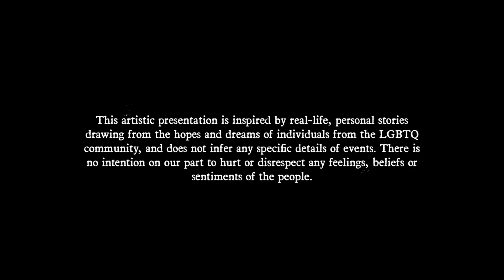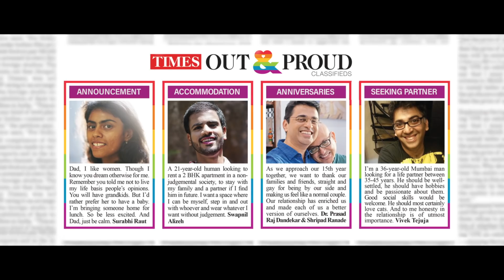Times Out & Proud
Today, on the International Day Against Homophobia, Transphobia and Biphobia, The Times of India launches ‘Times Out and Proud’, a campaign to give the LGBTQ community their rightful place in society.

The community always had a place in our heart. Now they’ll find a place in our newspaper.